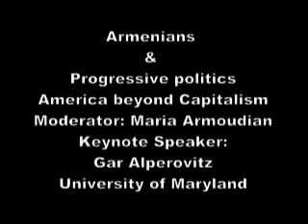Part 3-1 Armenians & Progressive Politics America Beyond Capitalism.wmv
Armenians & Progressive Politics
America Beyond Capitalism
Moderator Maria Armoudian
Keynote Speaker  Gar Alperovitz  University of Maryland
Hosted by ARF